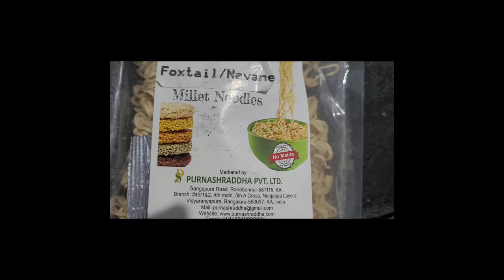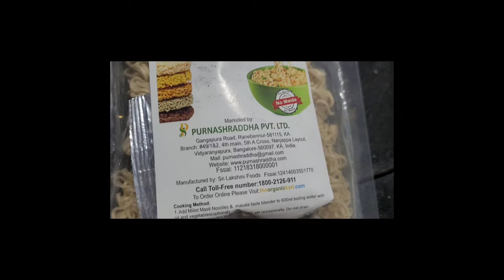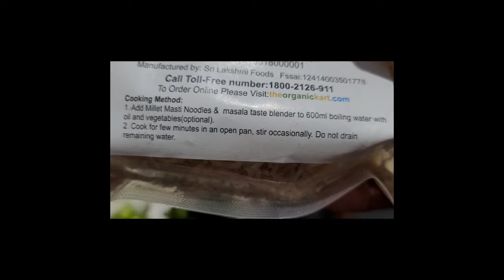yummy and tasty millet noodles